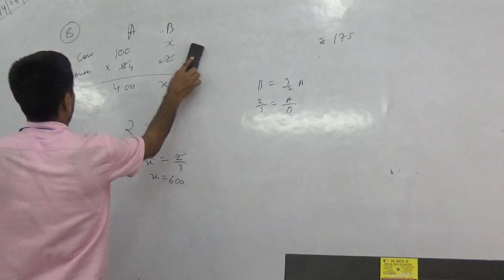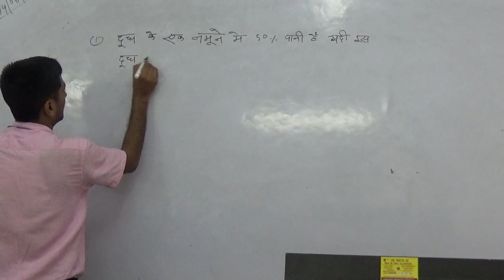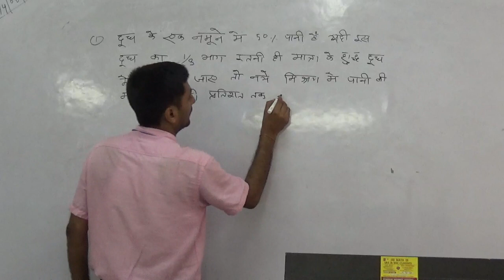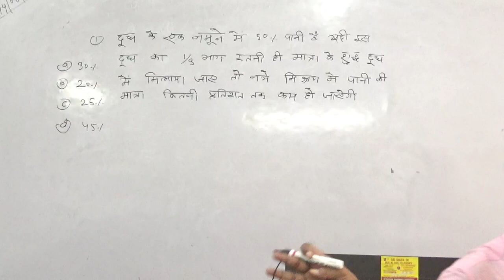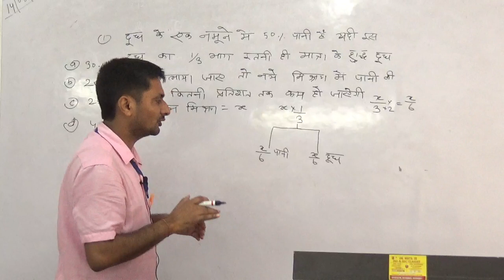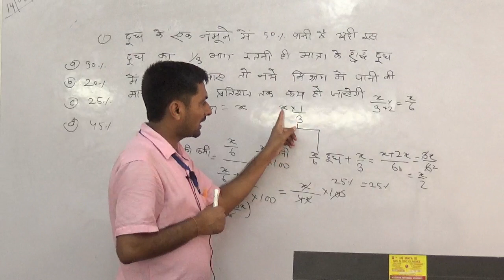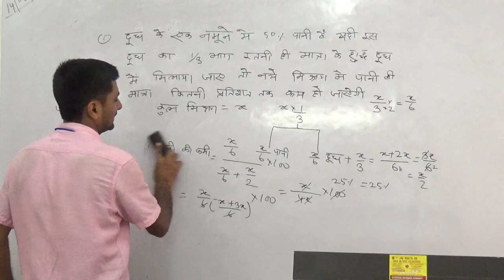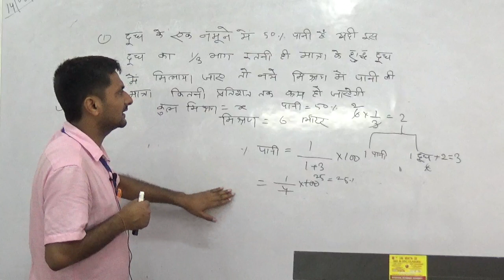CSAT 3 by RUPESH SINGH|| UPSC 2020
offline batch mukherjee nagar Delhi-09
ansal building 3rd floor room no-206
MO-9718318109